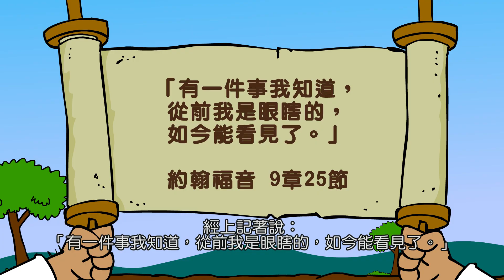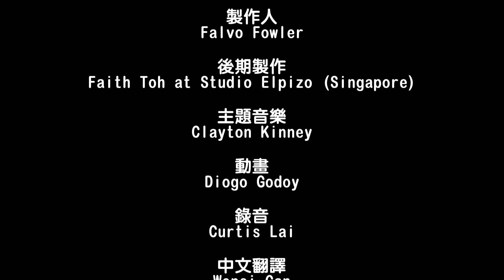PD Q1 Can Tra 004